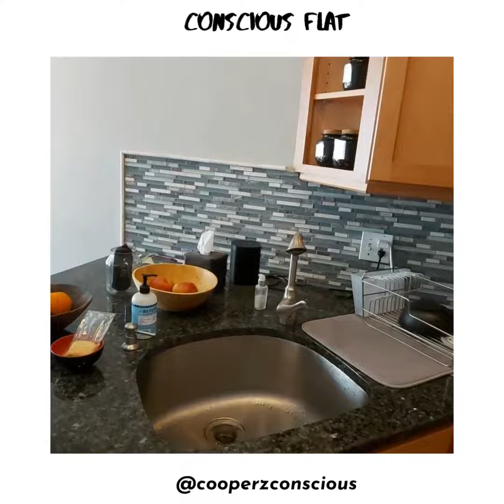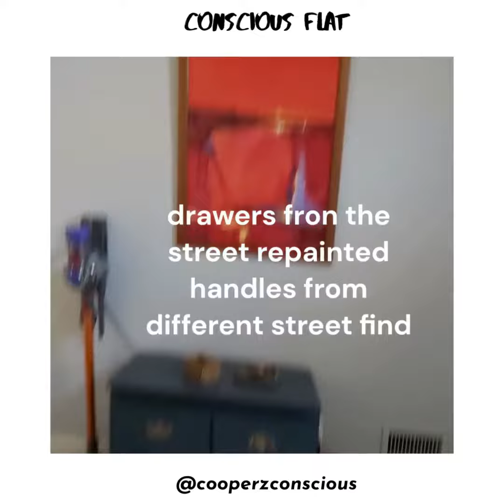cooperz circular conscious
CooperZ Upcycled studio/flat - why buy new when there are so many options - and it's so easy - take from a very lazy DIY'er